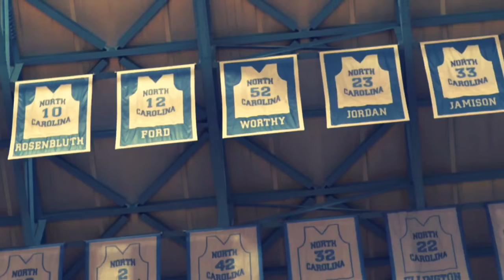Thank You Marcus Paige - UNC Tribute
Tribute to my favorite UNC Player ever, it has been an amazing 4 years watching him.